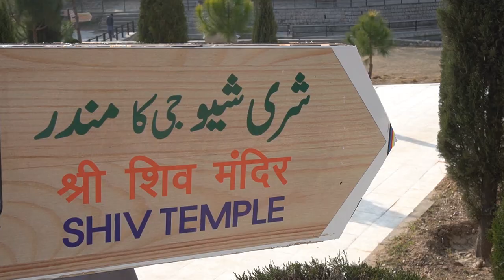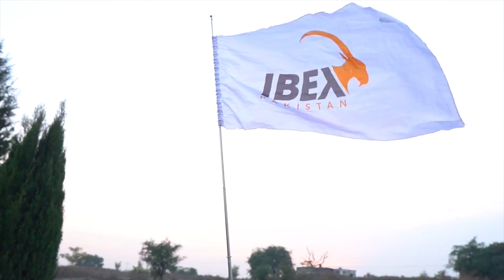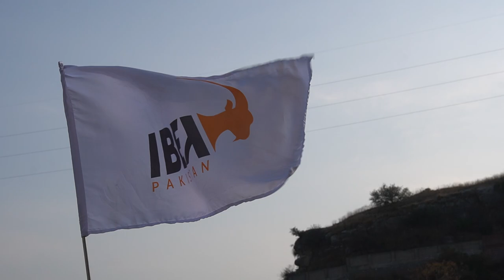Katas Raj Tour With Javed Chaudhry | SX1O